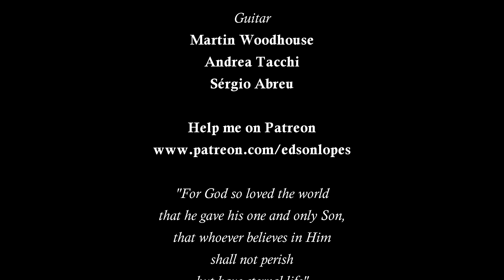Edson Lopes plays Silvestre FONSECA: No me olvides (Tango)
EdsonLopes Edson Lopes plays No me olvides (Tango) by Silvestre Fonseca

Edition:
Edson Lopes

Level:
Advanced

Guitar:
Martin Woodhouse, 2010 (England)
Model: Torres

Strings:
D'Addario Classical Strings